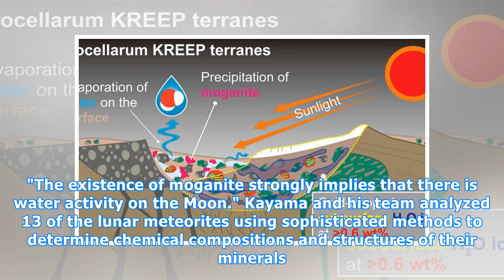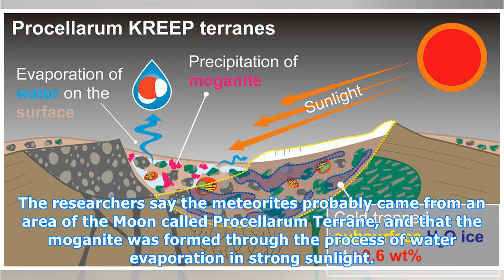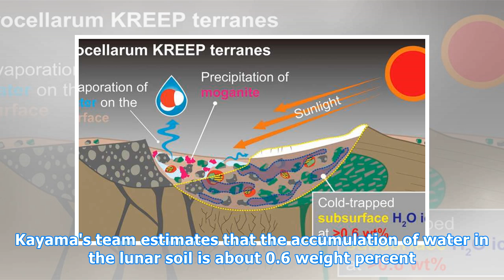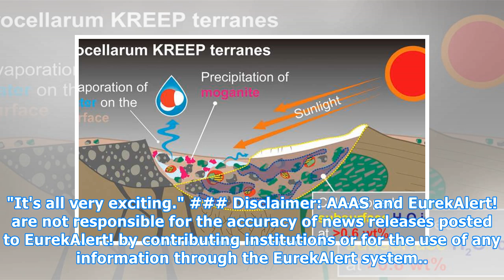Long Suspected Theory About the Moon Holds Water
A team of Japanese scientists led by Masahiro Kayama of Tohoku University's Frontier Research Institute for Interdisciplinary Sciences, has discovered a mineral known as moganite in a lunar meteorite found in a hot desert in northwest Africa. This is significant because moganite is a mineral that re...